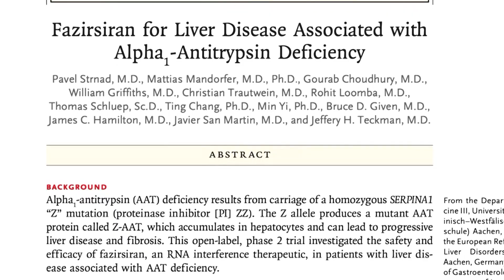Understanding how Alpha 1 Antitrypsin Deficiency Affects the Liver - Science of Healing CLIP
SLUCare pediatric gastroenterologist Dr. Jeffrey Teckman talks about the research that has led to a deeper understanding of Alpha 1 Antitrypsin Deficiency including how and why it effects the liver.  Part of the process was discovering more about RNA technology and how to utilize this to teach the body ways to help counteract the effects of Alpha 1 Antitrypsin Deficiency and potentially leading to a cure utilized the RNA based treatment.

This clip is pulled from an episode of The Science of Healing, which aired Jan. 5, 2023, on KMOV-TV 4.